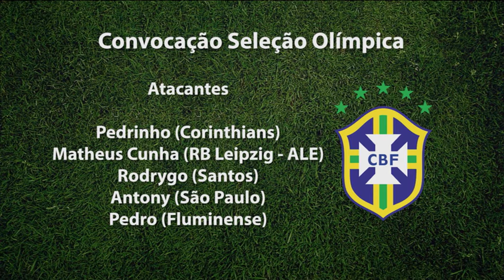Bate Papo Esportivo | 16/05/19 - Bloco 01